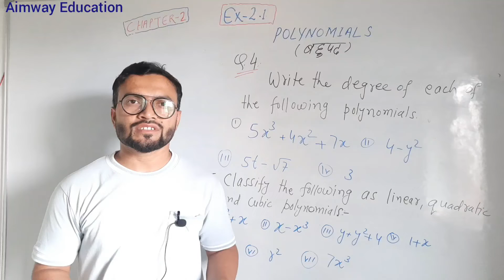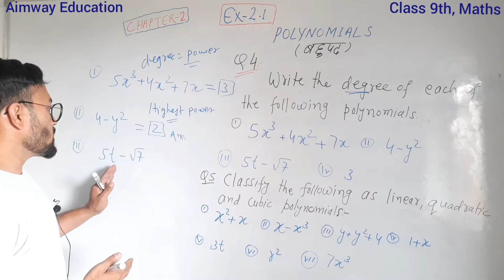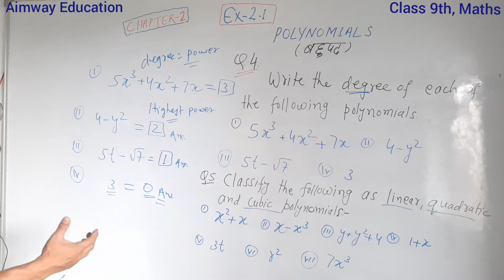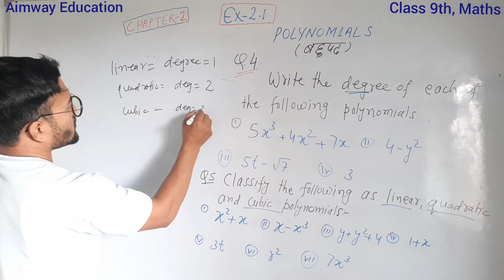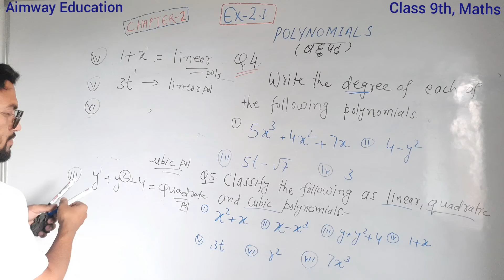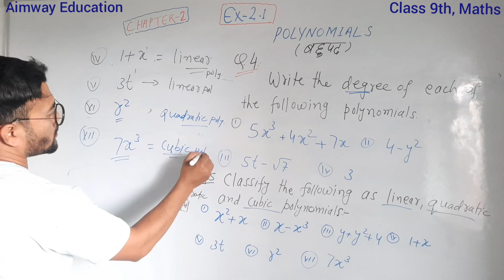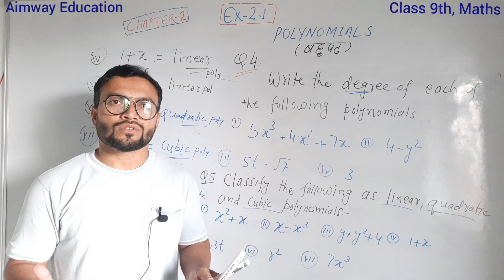Class 9th/ Maths/ Ex- 2.1/ Q.4 & Q.5 solution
Q.5 Classify linear ,quadratic and cubic polynomial.

Q.4 Write the degree of the following polynomial